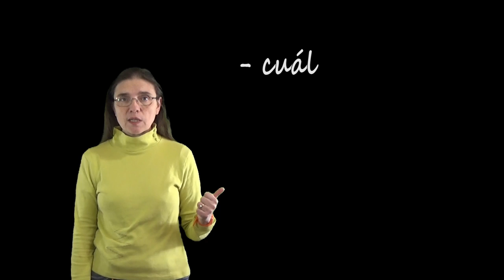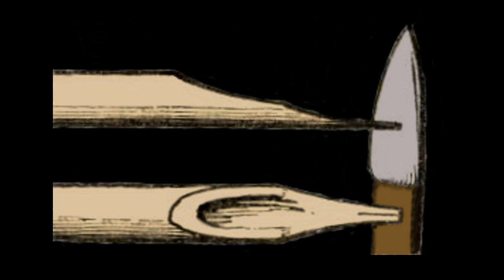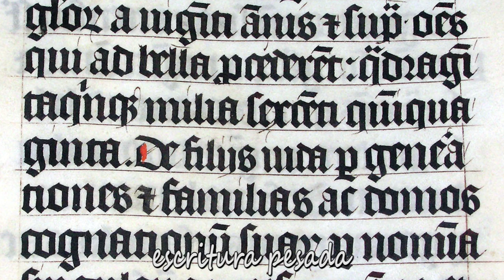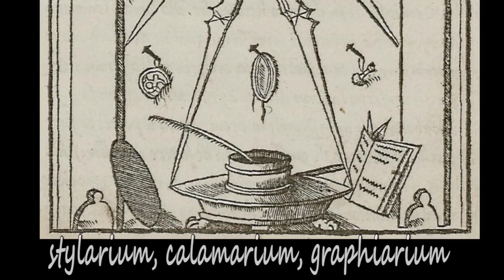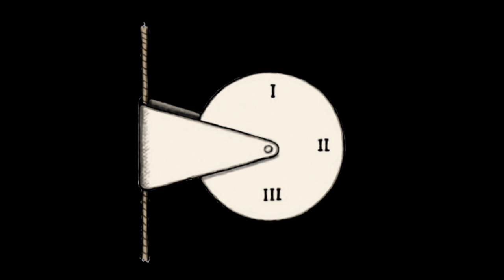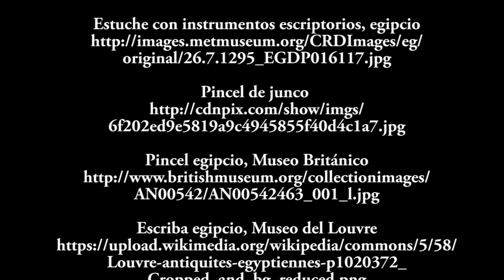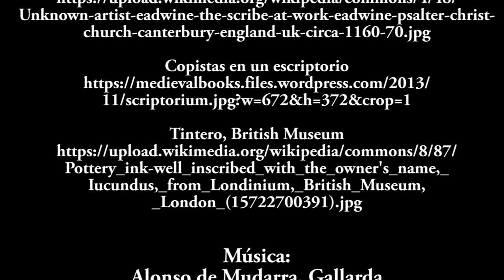Los instrumentos escriptorios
En este vídeo la profesora Ana B. Sánchez Prieto explica los instrumentos escriptorios utilizados durante la Antigüedad y Edad Media, incluyendo el pincel de junco, el cálamo y la pluma, así como otros instrumentos utilizados en los escriptorios medievales.

Puede descargarse el texto en formato PDF, con algunas ilustraciones,

Texto de la versión en inglés, en formato PDF, con ilustraciones